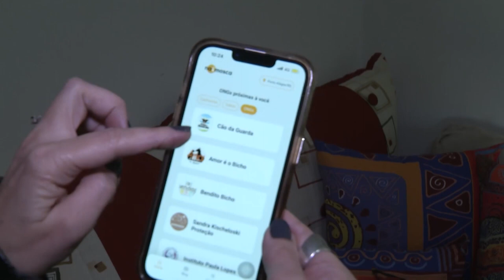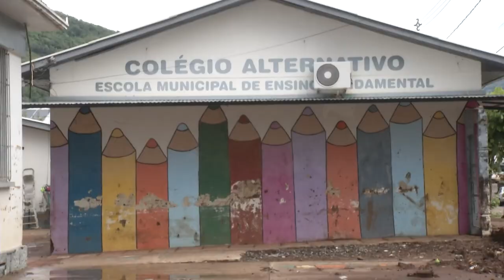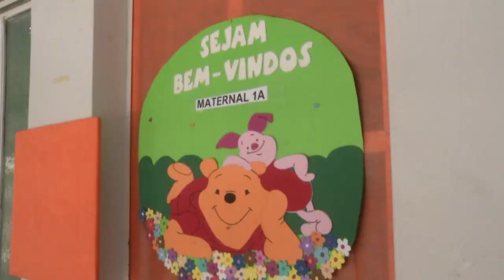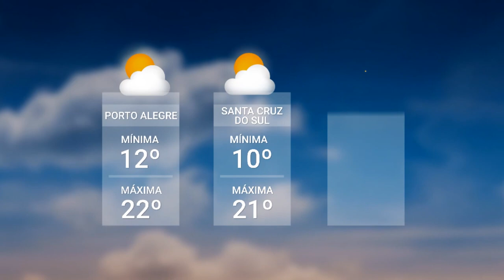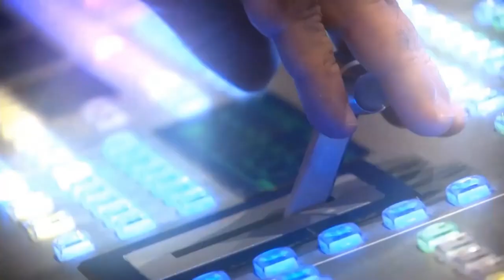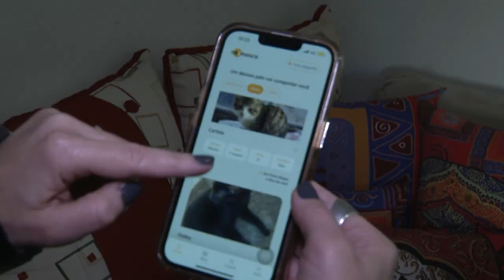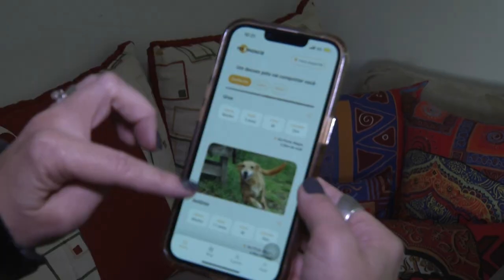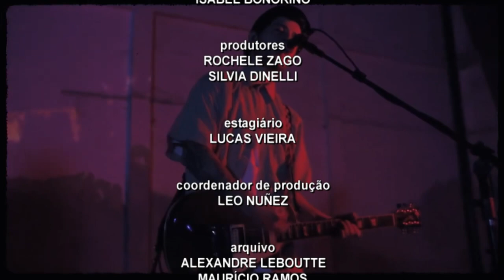Redação TVE - 04/10/2023